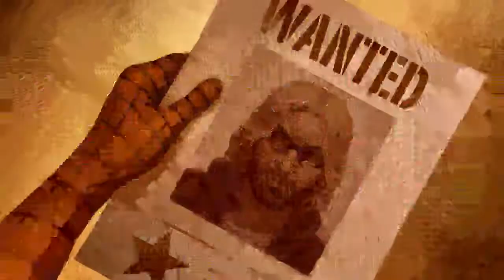The Amazing Spider-Man 2 - PS4 - Inizio - combattimenti - prime missioni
Il nuovo gioco di Spider-Man pubblicato da Activision è un piccolo disastro. Godetevi i primi minuti di gioco per vederlo con i vostri occhi!